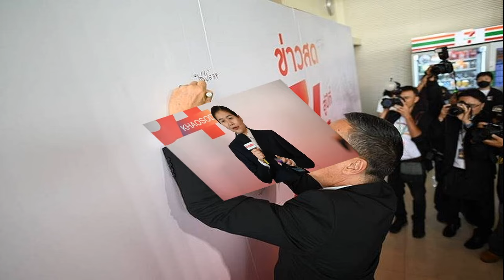แอน อรดี ประกาศข่าวดี ต้อนรับสมาชิกใหม่ ลูกสาว ‘น้องพลอย’ และ ‘น้องเพชร’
นักร้องลูกทุ่งชื่อดัง แอน อรดี กับสามี บอย ศิริชัย ประกาศข่าวดี รับอุปการะบุตรบุญธรรม เข้าสู่ครอบครัวปุริสาย
ครอบครัวปุริสาย ประกาศข่าวดี ต้อนรับสมาชิกใหม่เข้าสู่ครอบครัว ‘น้องพลอย’ และ ‘น้องเพชร’ ลูกสาวของแม่แอน พ่อบอย โดยเธอได้แจ้งข่าวดีผ่านเฟซบุ๊กส่วนตัว
สวัสดีค่า หนูชื่อ น้องพลอย กับน้องเพชร ค่ะ พ่อบอย กับแม่แอน รับหนูมาอุปการะ เข้ามาเป็นลูกสาวของครอบครัวปุริสาย หนูเพิ่งอายุได้ 1 ขวบ 2 เดือน ค่ะ ตอนนี้หนูมาอยู่ที่ ขอนแก่น โดยมีคุณยายแต๋น และย่าแตนดูแล วันนี้ตั้งใจที่มารายงานตัวให้พี่ป้าน้าอา แม่ๆ ทุกคนได้รู้จัก ฝากหนูทั้งสองคนไว้ในใจของทุกๆท่านด้วยนะคะ

แอนกับพี่บอยอยากขอบพระคุณทุกแรงสนับสนุน และการซัพพอร์ตจากทุกๆ ท่าน ที่ทำให้เรามีวันนี้ จนเราได้ตัดสินใจตกลงที่จะอยากมอบชีวิตใหม่ให้กับน้องทั้งสองคน เพื่อในอนาคตจะได้เติบโตเป็นผู้ใหญ่ที่มีคุณภาพ เพื่อเป็นการตอบแทนสังคม และทุกคนๆ ที่ให้โอกาสเรา และแอนกับพี่บอยก็หวังว่า ทุกคนจะรักน้อง และให้โอกาสน้องเหมือนกับที่เราตั้งใจนะคะ
อย่าลืมเรียกน้องโรเล็กซ์และคาร์เทียร์มาให้แม่แอนกับพ่อบอยด้วยนะลูก ยินดีต้อนรับเข้าสู่ชีวิตใหม่ค่ะ น้องพลอย-น้องเพชร

ทำให้มีเพื่อนๆ ร่วมวงการ และแฟนๆ เข้ามาคอมเมนต์แสดงความยินดี ยินดีต้อนรับหลานป้านะคะ, ดีใจนำน้องทั้ง 2กับหลานทั้ง 2, น่ารักมากเลยค่ะพี่แอน, ยินดีด้วยนะคะ น่ารักมากครับ